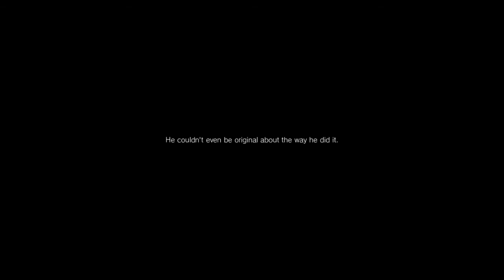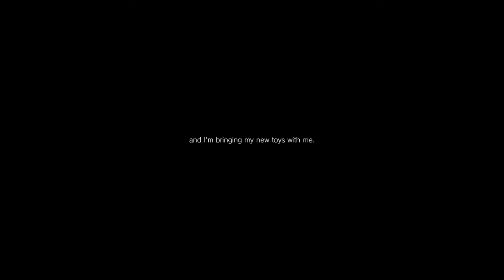P.T. - Final puzzle. How to make the baby laugh 3times.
Add FriTo on PSN: Pistolvania8i4
This is also a farewell to "Silent Hills" which was cancelled by Konami due to complications within the company.